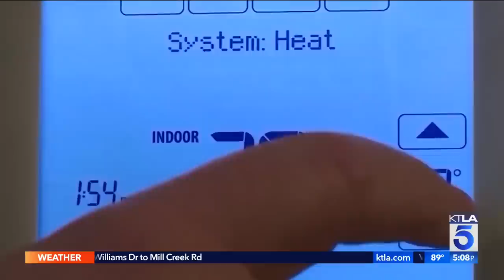California faces another day of grid-straining extreme heat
High heat continued to strain electricity supplies on Wednesday, though Southland residents were finding ways to stay cool.

Lauren Lyster reports for the KTLA 5 News at 5 on Sept. 7, 2022.